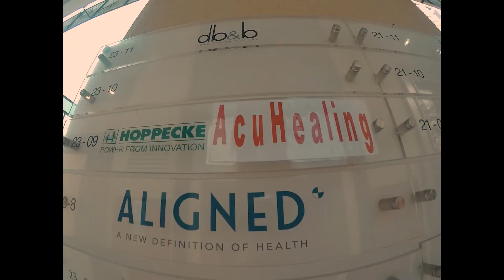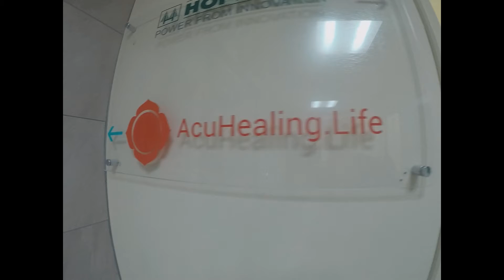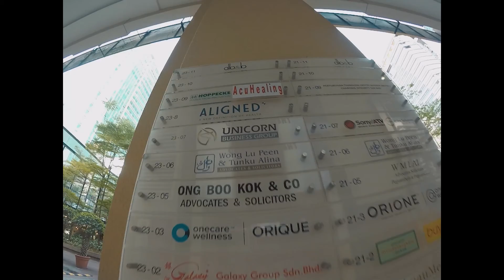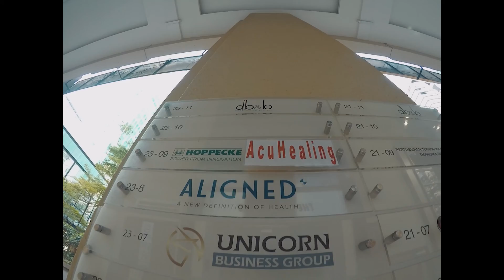CHIROPRACTOR : Happy Ending Massage | Kat mana yer?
Ni rawatan susulan CHIROPRACTOR dgn acuhealing.. Lama juga la terperam video ni sbb xde masa nk edit.. Ni pun dh edit pun suara tah ke mana.. Ada lagging2.. Arghhh.. Guna. laptop cabuk je.. Hmmmm xpe la drp terperap terus.. Up je la yg ni..